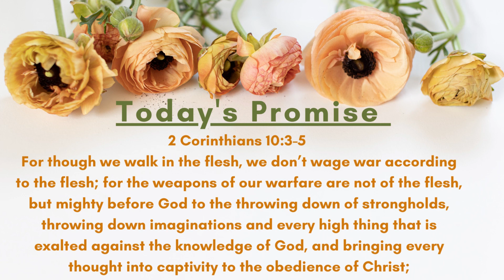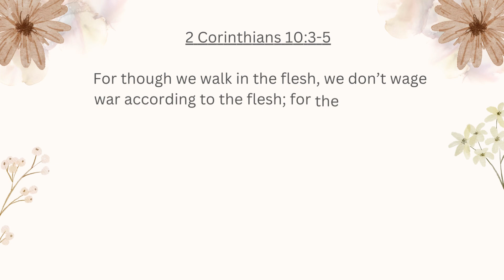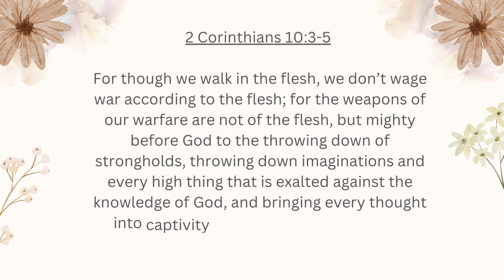Power To Destroy Strongholds | Ps. Reena | The Upper Room Convenant - Daily Devotion | Sep 18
2 Corinthians 10:3-5
3 For though we walk in the flesh, we don’t wage war according to the flesh; 4 for the weapons of our warfare are not of the flesh, but mighty before God to the throwing down of strongholds, 5 throwing down imaginations and every high thing that is exalted against the knowledge of God, and bringing every thought into captivity to the obedience of Christ;

We are called in Romans 12:2 to not be conformed to this world, but rather transformed by the renewing of the mind. Our carnal thought life will never be in agreement with the mind of Christ.

The only way to deal with an unredeemed thought is to take it captive to the obedience of Christ by the power of the Holy Spirit that lives within us.

Click on community page and answer simple Bible questions